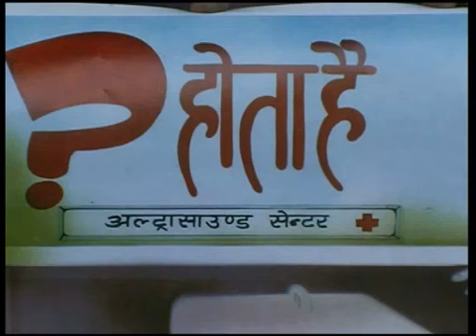Kanya Bhurnhatya.mov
A video report on Female Feticide (Short promo and Show Reel)
Language - Hindi
Duration - Full Film 15 Min
Producer - SBMA
Supported by - Plan India
Directed by - Jayprakash Panwar